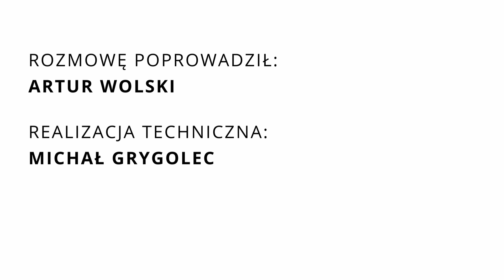o. Paweł Gużyński - Kościół wolny od polityki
Rozmowę poprowadził Artur Wolski
Nagranie zrealizował Michał Grygolec